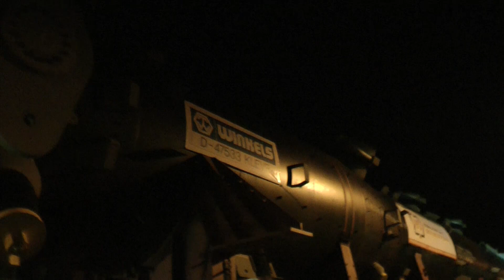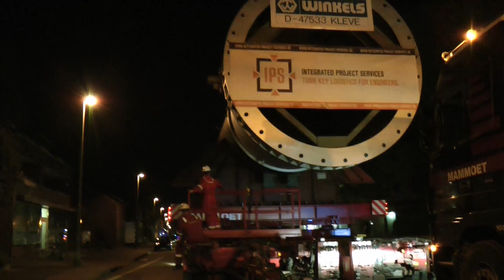Winkels Schwertransport Kleve 28.04.2014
Ein grosser Schwertransport der Firma Mammoet für Winkels in Kleve. Gewicht Ca 450 Tonnen.